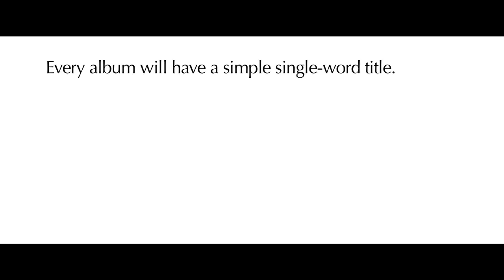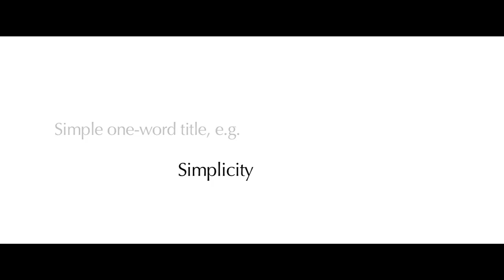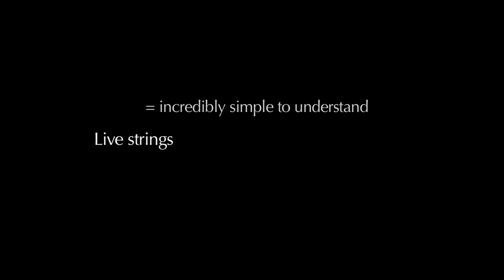The Library Of The Human Soul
Launch video for The Library Of The Human Soul created by the founder of Gothic Storm Dan Graham.

This is a 5 year mission to capture the whole spectrum of human emotions in 1,500 1-minute pieces of beautiful music with live strings from The Royal Liverpool Philharmonic Orchestra.

Created for use in documentaries and drama in films and TV.